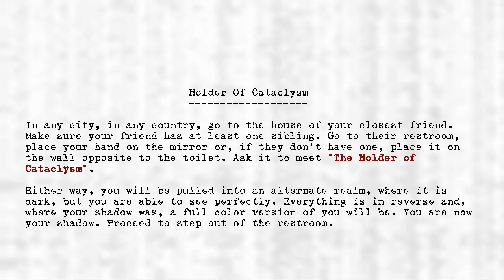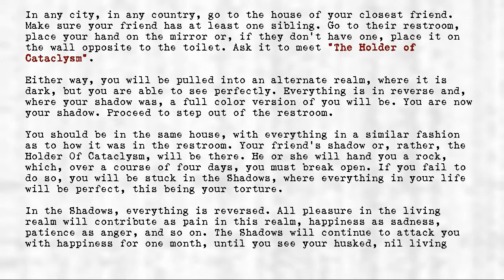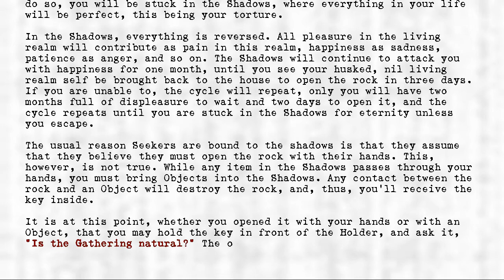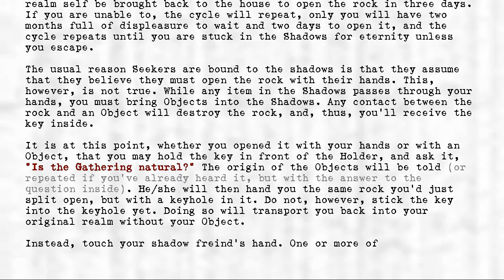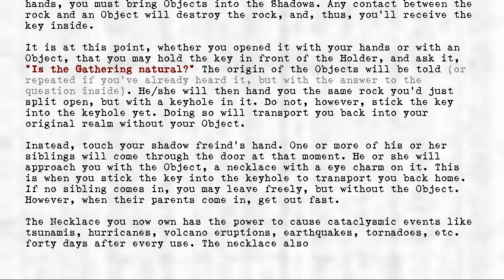Legion's Objects - Holder Of Cataclysm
Title: Holder Of Cataclysm